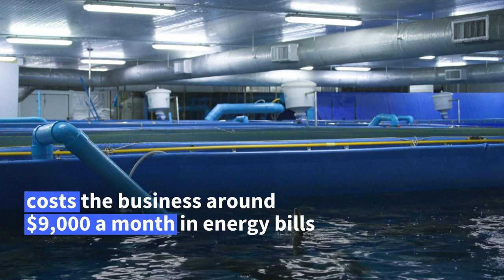Thai... caviar? Farm produces delicacy in tropical climate | AFP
Caviar, better associated with chilly northern nations, is breaking into Thailand’s fine-dining scene, thanks to an innovative farm outside the capital. Using high-tech harvesting methods, a Thai-Russian partnership is offering a more ethical and affordable product, sparing the endangered fish that provide the delicacy from their usual fate of death.